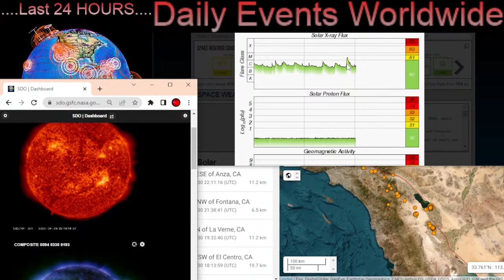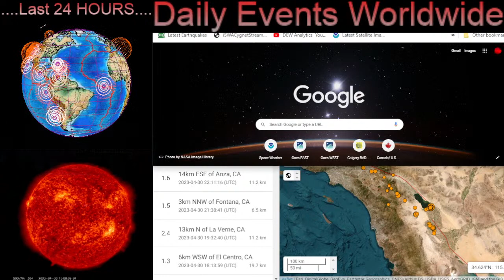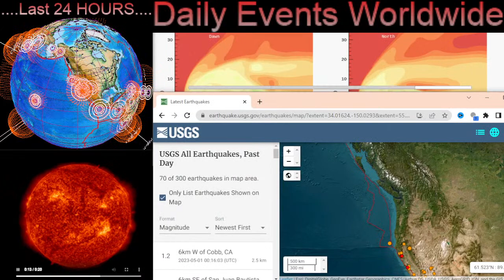M Class SOLAR FLARE‼️ / Salton Sea Earthquakes / World Weather OUTLOOK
April 30 2023

5 Day not so normal World Weather forecast. Plus a look at spaceweather for today.